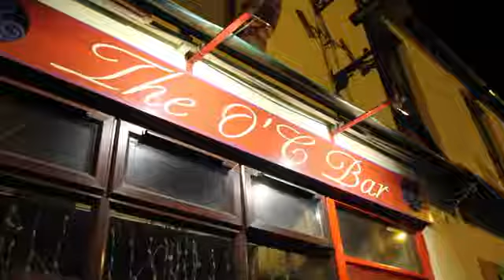Ger O'Sullivan 11 : 11 - I Saw You Coming (But You Still Got A Hold Over Me) (LIVE)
Live at the Tuesday Night Sessions at the OC Kanturk. Thanks to Cal Callaghan for the video. 11 : 11 can be downloaded from iTunes.